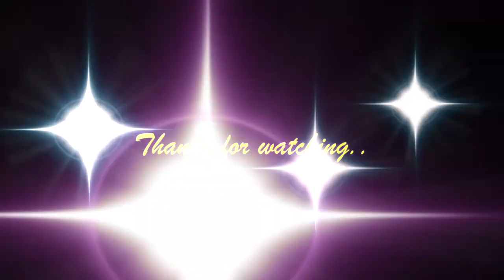Emily's 1st Scooter